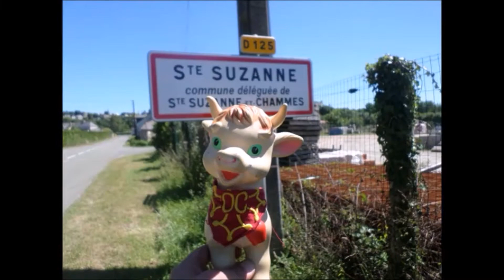Les Couak'Onjoue à la Feria de Sainte-Suzanne 2017 "99 Luftballons"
"99 Luftballons" interprétée par Les Couak'Onjoue la Banda de Nueil-les-Aubiers (79 Deux-Sèvres) à la Feria de Sainte-Suzanne 2017.

"99 Luftballons" est une chanson du groupe pop rock allemand Nena. Auteur Carlo Karges, compositeur Uwe Fahrenkrog-Petersen.